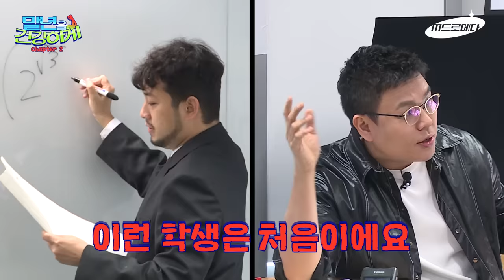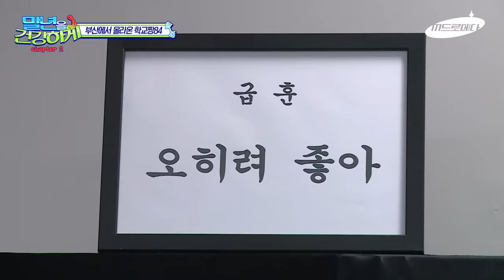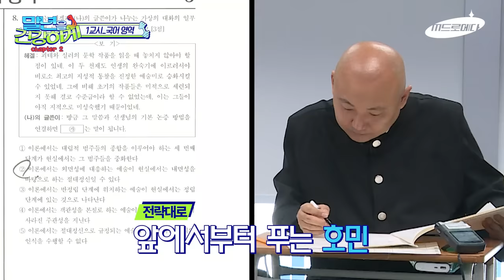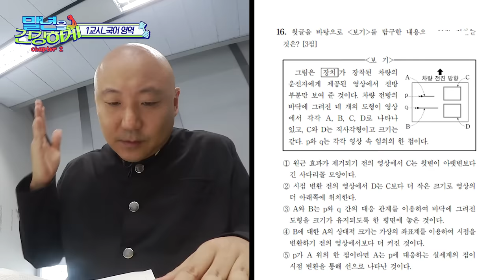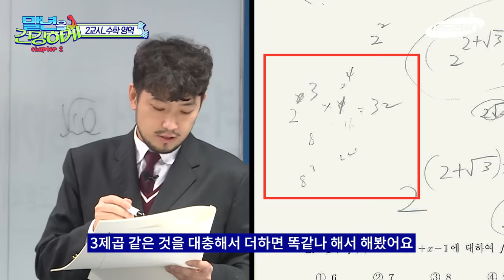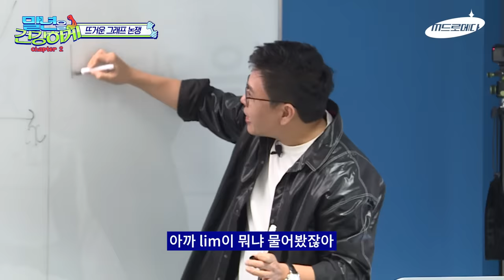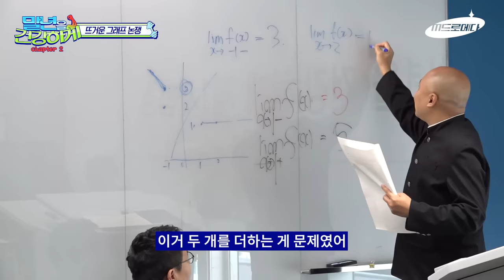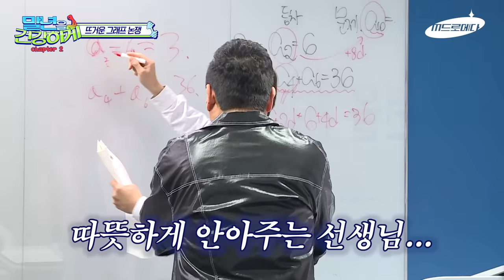20년 뒤에 수능을 풀어보았다│입시 1편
침착맨의 노후대비 운동입문기
‘말년을 건강하게’

역대급 불수능🔥이었다는
2022 대학수학능력시험!

엠드로 고등학교의 F4가
직접 풀어봤습니다!!💯

[프리페아 알페신..! 구매하기]

알페신 카페인 샴푸 & 리퀴드 듀오기획세트 (4종 택1) : 닥터볼프 코리아